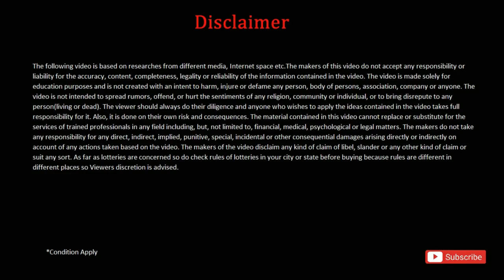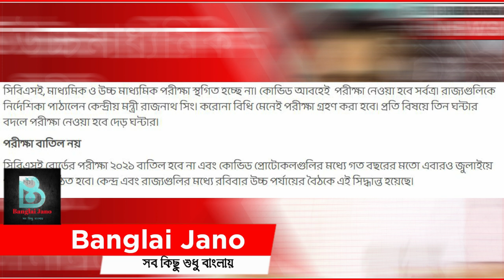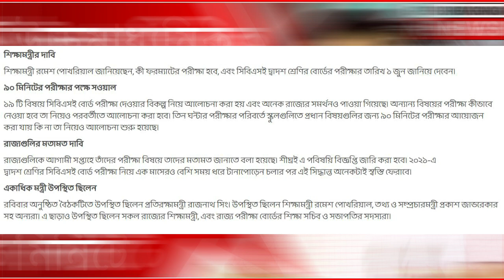Wb Madhyamik HS exam 2021 90 min exam | wb board exam 2021 news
covered topics